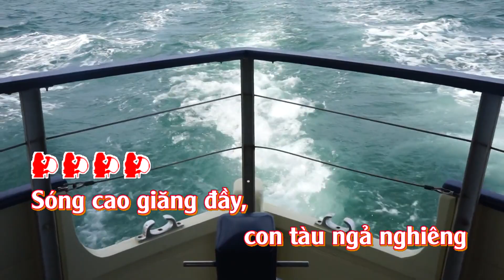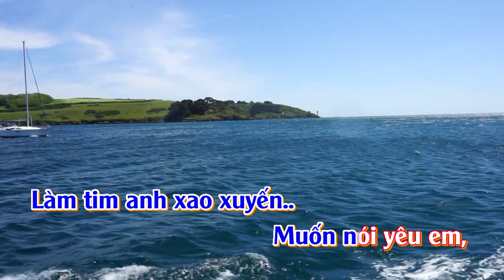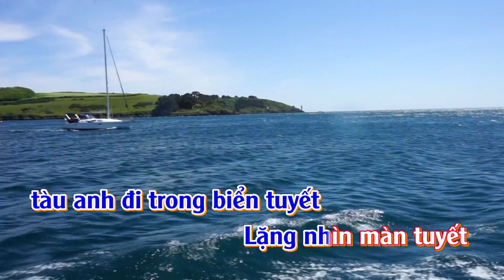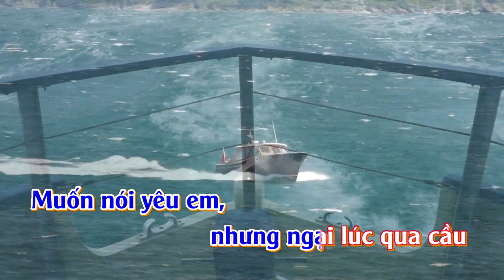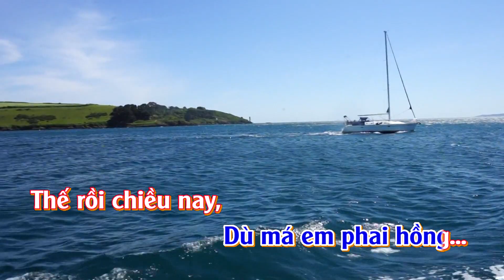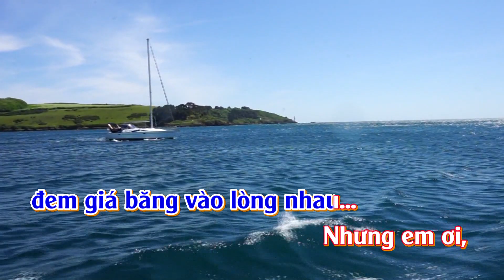Karaoke Biển tuyết - Tone Nữ | TAS BEAT